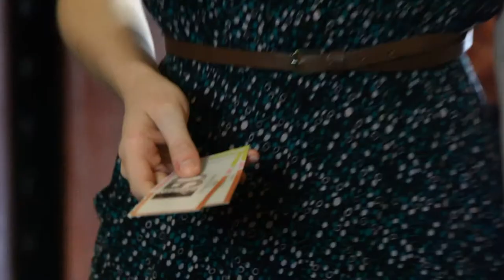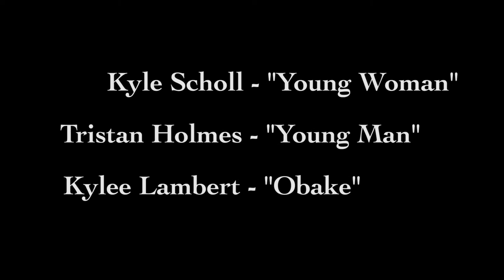The Noppera-Bo of Kennedy Theatre (HD)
Written and Produced by Alex Munro

Photographed and Edited by Chesley Cannon

Kyle Scholl - Young Woman
Tristan Holmes - Young Man
Kylee Lambert - Obake